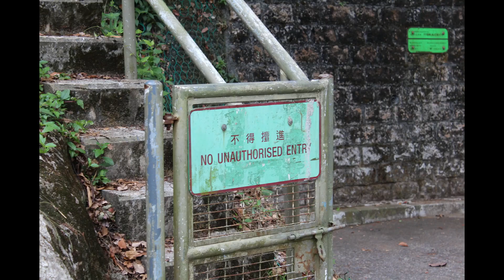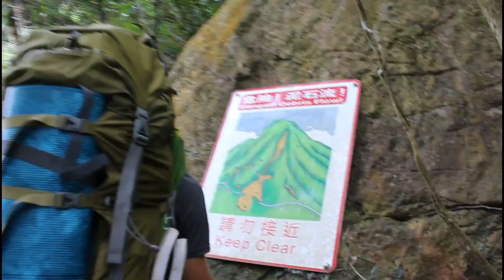Hong Kong Hiking / Soho climbing / Chi Wa Wan Trail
Soho crag.The area with perhaps the best view, but also a precarious belay situation. Routes here are long and fun.  The Chi Ma Wan Correctional Institution is near Cheung Sha Wan on the peninsula. Established in 1956,[2] it is the first open prison in Hong Kong. It is not currently in use.

The Christian Zheng Sheng College, a school providing correctional services for students, is also located on the peninsula.[3] It is a private institution not affiliated with the Hong Kong Correctional Services Department say's wiki.